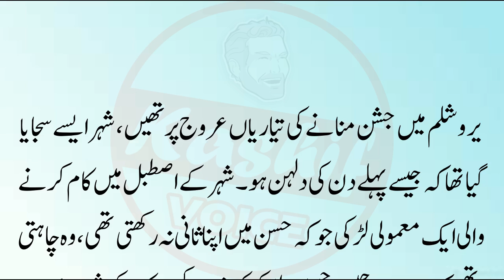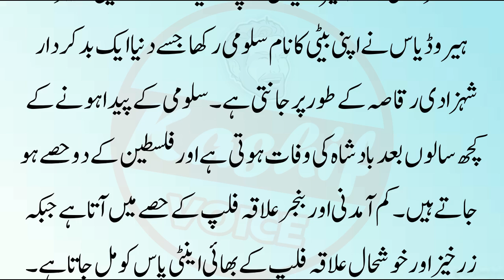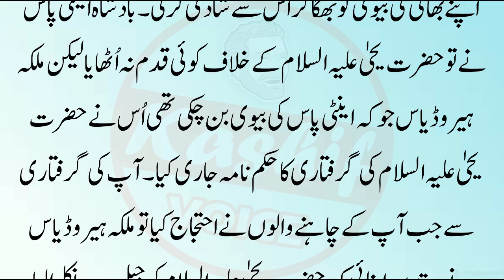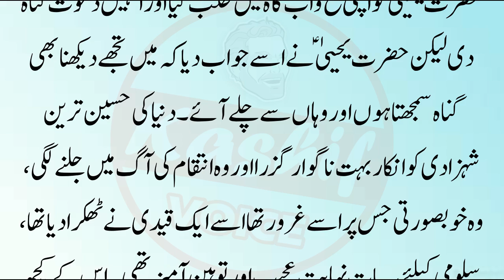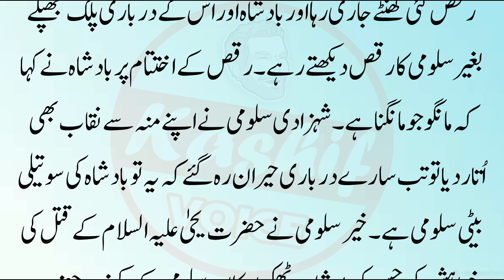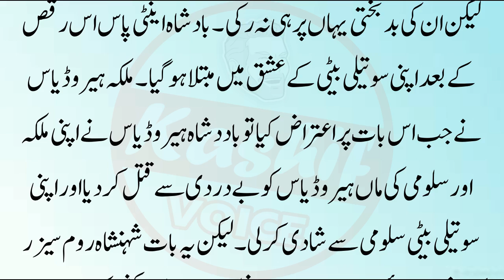Tareekh ki Sab se Badkar Shahzadi || Story of Herodias & Salome || Islmic Story || Sabaq Amoz Kahani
Label : Kashif Voice
Editor : M.Ali